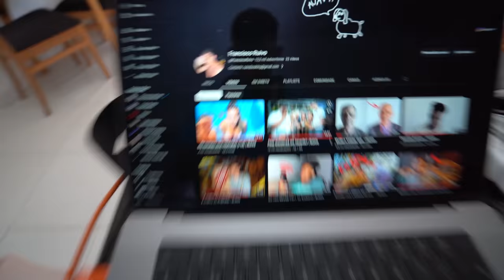O PIOR dia em TENERIFE! | RUIVO